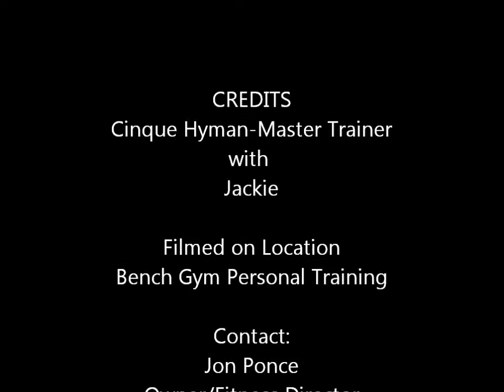Bench Gym Personal Training: Jackie Doing Ring Pull-Up Jump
Bench Gym Personal Training: Jackie is doing a Ring Pull-Up Jump. Great for Cardiovascular and Endurance.
Jon Ponce
Bench Gym Personal Training
1150 18th Street, NW, #130